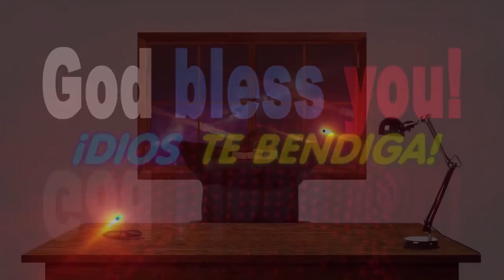El Poder para tener todo aquello que deseas. El secreto del poder.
Éste es el manual de uso del poder más grande del universo: El Poder para tener todo aquello que deseas.
Rhonda Byrne en su best seller El Secreto ya nos reveló la ley de atracción, ahora vuelve con más fuerza aún para desvelarnos el gran Poder del Universo, el Poder de hacer realidad tus sueños.

Cada descubrimiento, invención y creación humana provienen del Poder. La salud, las relaciones sanas, una vida llena de felicidad y de abundancia provienen del Poder. Todo está a nuestro alcance... todo viene del Poder. Gracias a este libro se llega a comprender que todo lo que se necesitamos está en el Poder del Universo.